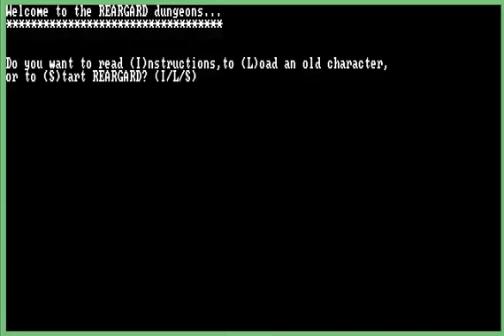Reargard / Reargard Dungeons / Rear Guard (DOS)